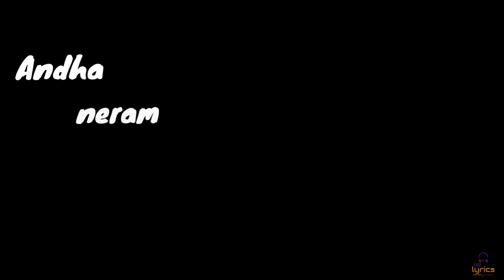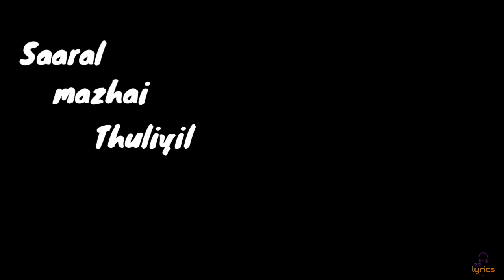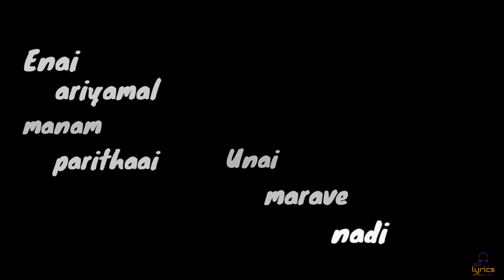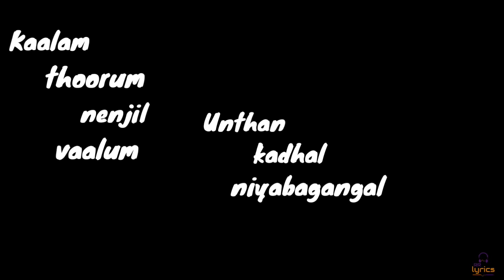Kanavellam Neethane - Lyrical | Dilip Varma, RR Lyrics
Enjoy the Beautiful 'Kanavellam Neethane'  by Dilip Varma with its Lyrics